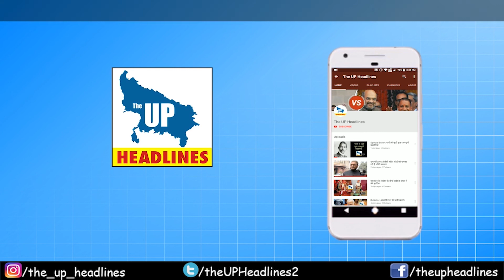02 July 2020 : आज की बड़ी खबरें फटाफट | Evening Bulletin | News Update | The Upheadline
बिहार : परसा से चंद्रिका राय को भतीजी करिश्मा देंगी चुनौती
 नीतीश कुमार का राज भ्रष्टाचारियों का राज : तेजस्वी यादव
 यूपी में प्रियंका गांधी के बंगले पर सियासत तेज हुई
 कानपुर में पेट्रोल डीजल के बढ़ते दामों को लेकर अनोखा विरोध
 बुलंदशहर : नहर में बहकर आए शव को बच्चों से बाहर निकलवाया
 अमेठी : अनियंत्रित होकर नहर में पलटी कार, दो की मौत
 गाजियाबाद : विशेष संचारी रोग नियंत्रण अभियान का शुभारंभ
 बाराबंकी : 5 कोरोना पॉजिटिव को ठीक होने के बाद डिस्चार्ज
 उत्तर प्रदेश में 817 नए कोरोना पॉजिटिव मामले सामने आए
 बिना लक्षण वाले कोरोना मंरीज भी कोविड अस्पताल में भर्ती हों
 सीएम योगी ने खाद्यान्न वितरण अभियान के लिए निर्देश दिए
 बहराइच : अनुपमा जायसवाल चीनी मोबाइल एप्स डिलीट कराए
 यूपी में 5 जुलाई से घर-घर कोरोना की स्क्रीनिंग होगी
 लखनऊ में एंटी सीएए प्रोटेस्ट, 4 आरोपियों के लिए कुर्की का आदेश
 लखनऊ : उमा भारती बयान दर्ज कराने पहुंचीं सीबीआई कोर्ट